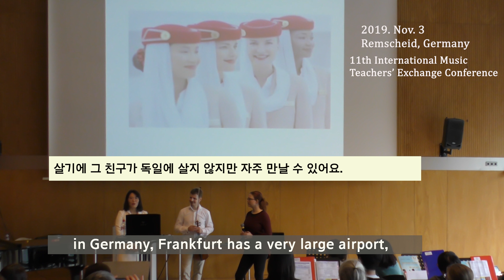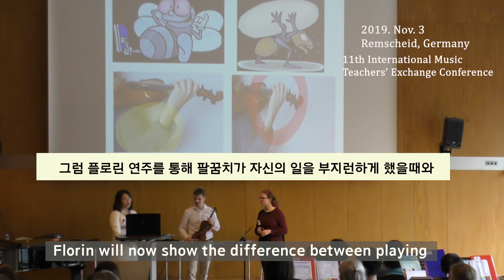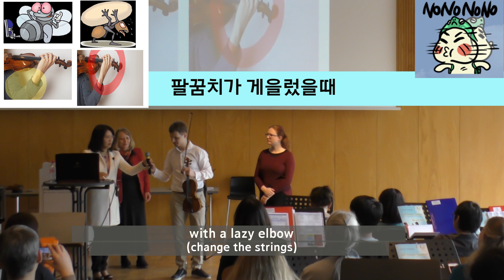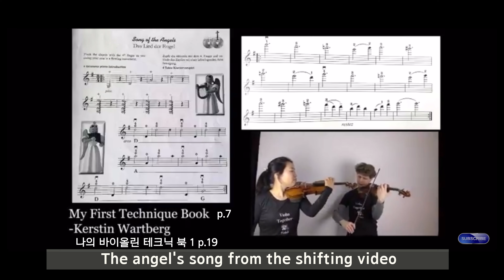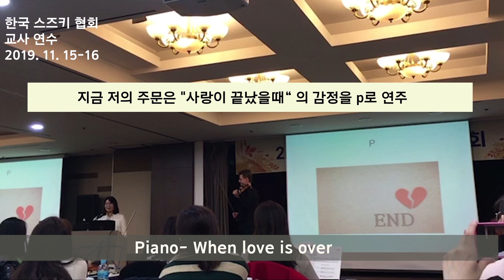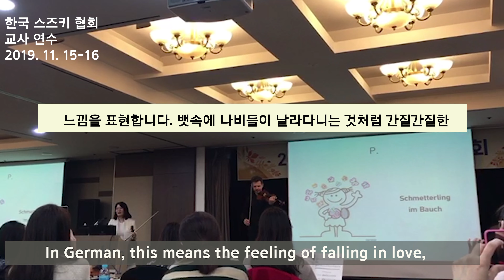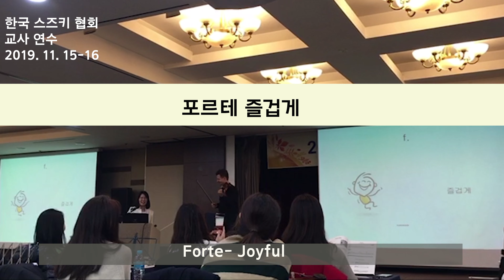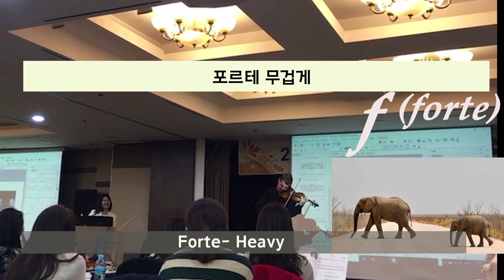(ENG) 팔꿈치&감정표현(컨퍼런스 강의)/Elbow&Emotion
자막 수정때문에 영상을 지우고 다시 올리느라 아까 주신 감사한 댓글들이 다 지워졌어요
영상 올리면 항상 먼저 댓글 주시는 분들 죄송하고 감사합니다.

Florin Iliescu&Jiyoung Iliescu-Lee
In Frankfurt, Germany

English translation by Christian Atanasiu

Florin Iliescu (First concertmaster of Frankfurt Radio Symphony orchestra)